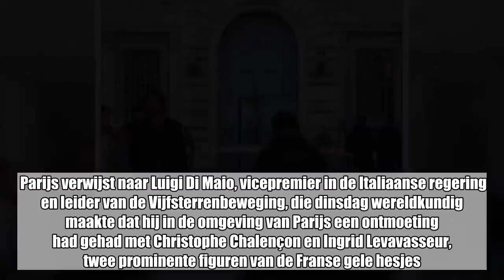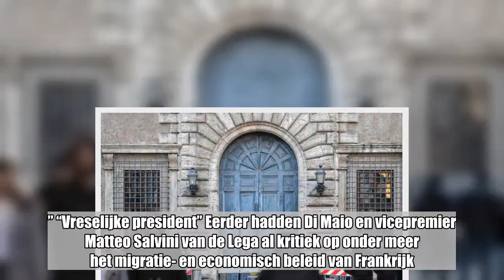Zwaarste diplomatieke rel “sinds de oorlog” tussen Italië en Frankrijk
Er is donderdag een ongezien diplomatiek incident losgebarsten tussen Frankrijk en Italië. Parijs heeft zijn ambassadeur in Rome “voor overleg” naar Frankrijk teruggeroepen na een reeks “schandalige uitspraken” van de Italiaanse vicepremier Luigi Di Maio. Die had deze week in Parijs een ontmoeting met enkele gele hesjes.   In een bijzonder scherpe mededeling zegt het Franse ministerie van Buitenlandse Zaken dat Italië zich bezondigd heeft aan “ongefundeerde aanvallen” en “onaanvaardbare provocaties”, en wel “de ergste sinds de Tweede Wereldoorlog”. Parijs verwijst naar Luigi Di Maio, vicepremier in de Italiaanse regering en leider van de Vijfsterrenbeweging, die dinsdag wereldkundig maakte dat hij in de omgeving van Parijs een ontmoeting had gehad met Christophe Chalençon en Ingrid Levavasseur, twee prominente figuren van de Franse gele hesjes. Vooral Chalençon staat bekend als een aanhanger van de harde lijn binnen de protestbeweging, die onder meer gericht is tegen het beleid van president Emmanuel Macron. Na de ontmoeting schreef Di Maio op sociale media dat hij Chalençon en Levavasseur voor een tegenbezoek heeft uitgenodigd. “De nieuwe wind is de Alpen overgestoken”, voegde hij eraan toe.    Al eerder spanningen Parijs reageerde woensdag al geprikkeld op de “provocatie” van Di Maio, die de waarschuwing meekreeg “met zijn herhaalde tussenkomsten onze bilaterale relaties niet te schenden, zowel in het belang van Frankrijk en Italië”. “Frankrijk is nu al maandenlang het doelwit van ongefundeerde aanvallen door Rome”, zegt het Franse ministerie van Buitenlandse Zaken in een mededeling. “Meningsverschillen zijn een ding, maar de relatie tussen twee landen manipuleren om electoraal gewin is wat anders.” “Vreselijke president” Eerder hadden Di Maio en vicepremier Matteo Salvini van de Lega al kritiek op onder meer het migratie- en economisch beleid van Frankrijk. Salvini noemde Macron toen al een “vreselijke president”, en riep de Fransen op bij de Europese parlementsverkiezingen niet te stemmen op zijn partij “La République En Marche”. Diezelfde Salvini laat nu echter verstaan dat hij de diplomatieke rel niet op de spits wil drijven. “Ik ben vragende partij om de relatie met Frankrijk te normaliseren, maar dan moeten weliswaar drie fundamentele uitdagingen worden aangepakt”, zegt Salvini in een communiqué. Zo vindt hij dat Frankrijk ermee moet stoppen migranten terug te sturen naar Italië, moeten de langdurige controles aan de grens tussen Frankrijk en Italië tot het verleden gaan behoren, en verlangt Rome de uitwijzing uit Frankrijk van vijftien extreemlinkse Italianen die in hun thuisland worden verdacht van terrorisme. “Ik sta zeker open voor een ontmoeting met Macron om hierover van gedachten te wisselen”, laat Salvini nog weten.